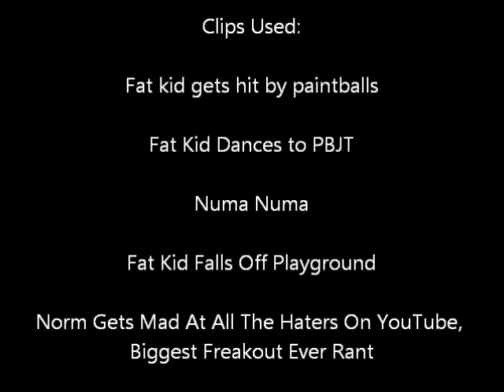AGK Episode 48: Angry German Kid Watches More Fat Kids On YouTube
Episode 48:

Leopold watches more fat kids and did not go happy when he found something at the end of fat kid videos. Will Leopold laugh more at fat kids?

Inspired by: AGK82/SkilesTV

Next Episode: Angry German Kid Goes To Pizza Hut